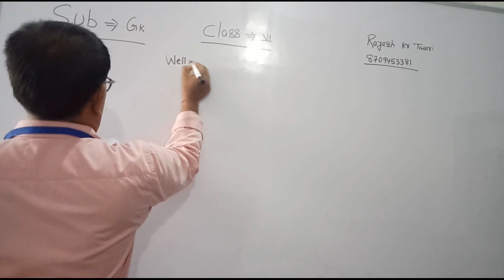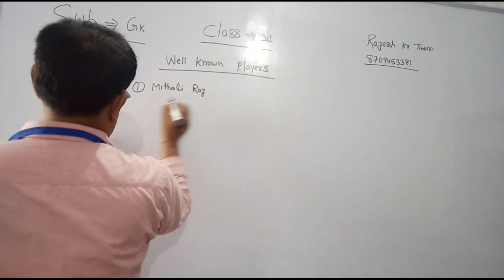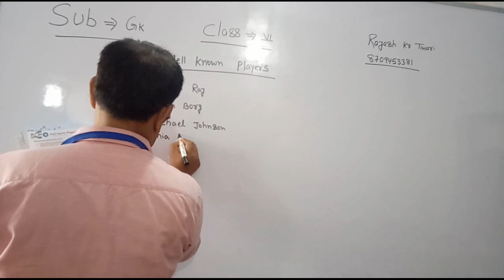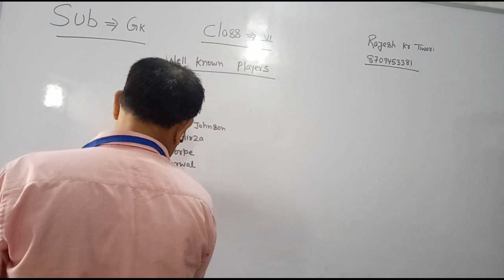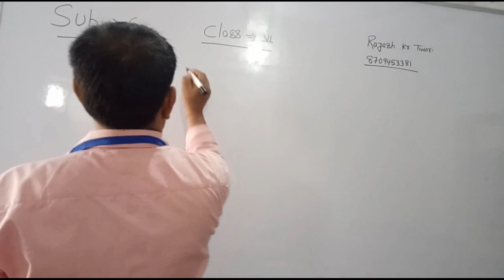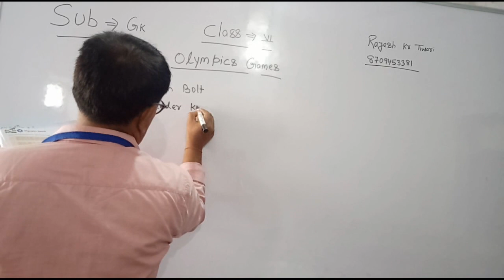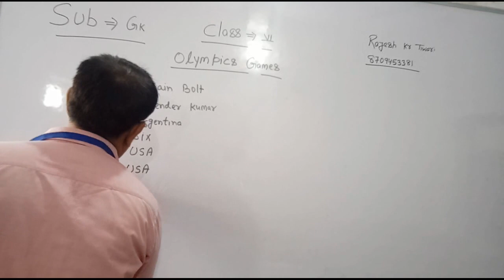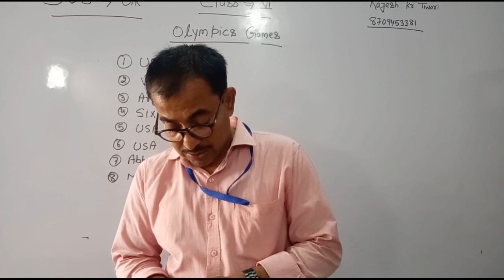Lecture_09062020_Class 6 ( General Knowledge )